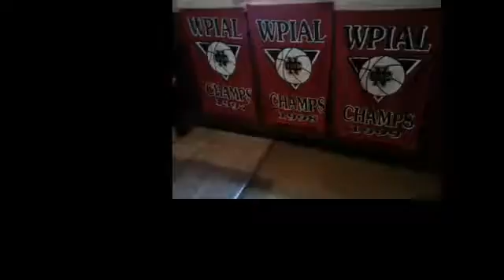NCTV45’s NewsWatch Cedars Sports Corner August 10 2018